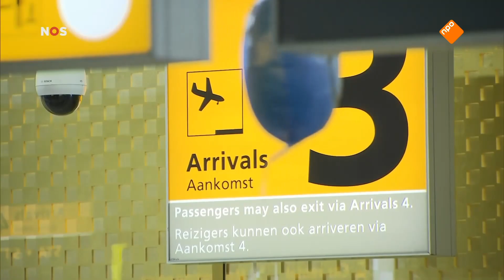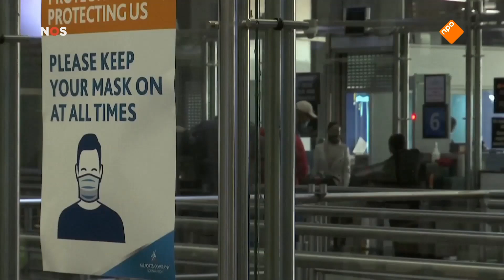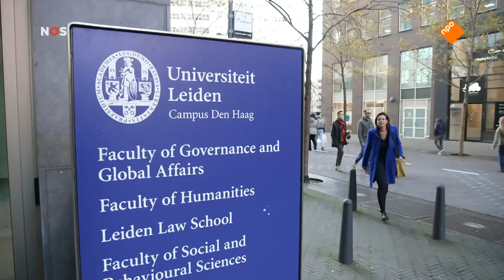'Vaccin mogelijk minder effectief' - Omikron definitief in Nederland - Wat maakt Omikron anders?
Dit kanaal dient tot de archivering van nieuwsfragmenten en is niet verbonden met de NOS of de publieke omroep.

Het NOS Journaal brengt elke dag nieuws op de publieke omroep. Dit fragment is afkomstig uit de uitzending van 28 November 2021